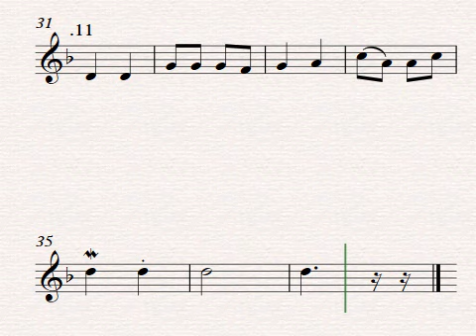Belhond the Dawn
Indios Lakota